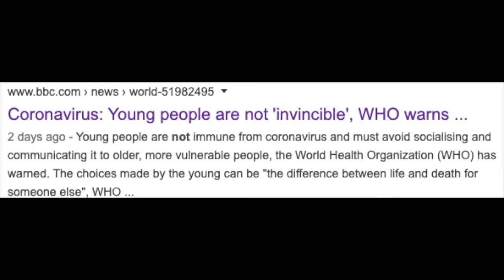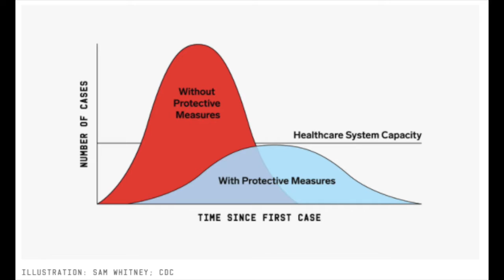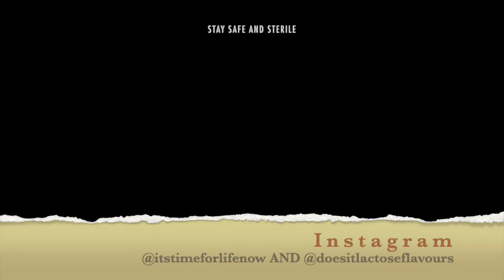Dear influencers.. did y'all notice there is a pandemic or..?? | Itstimeforlife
Are some of these people on another planet? What is going on?

🎶B E A T S  by :  Young Kingler